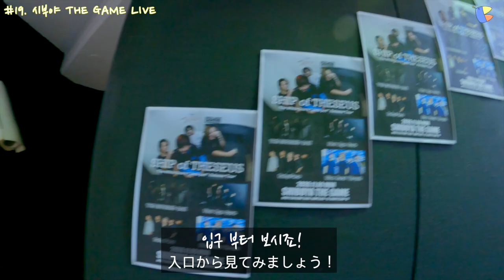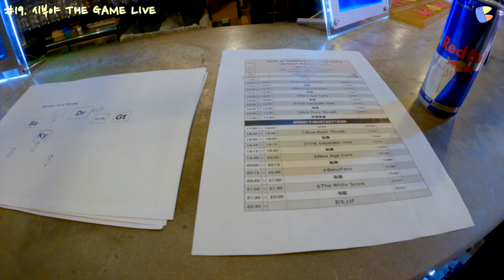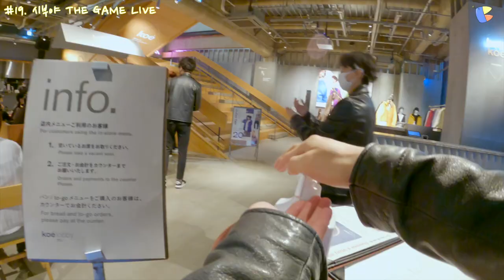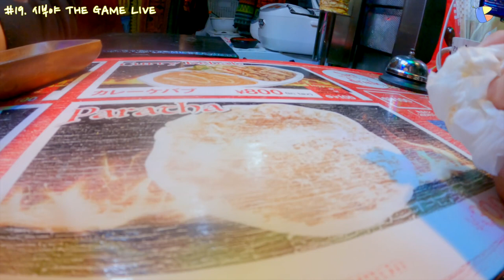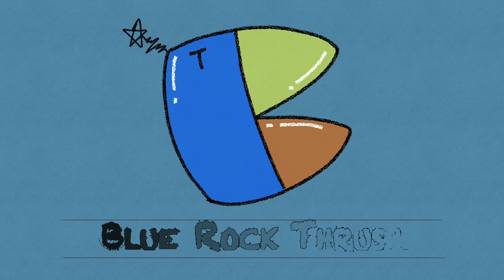韓国人バンドライブをしに渋谷に行って 首をひねられたエピソード。한국인 밴드 시부야 중심 라이브홀 오프닝 하고 벽을 느낀 이유는??[東京ドーム行こうプロジェクト]#19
東京で活動している韓国人バンドBRTです！！(もっと見るをクリック)
도쿄에서 활동하고있는 한국인 밴드 BRT입니다!! (더보기를 눌러주세요)

👥メンバー